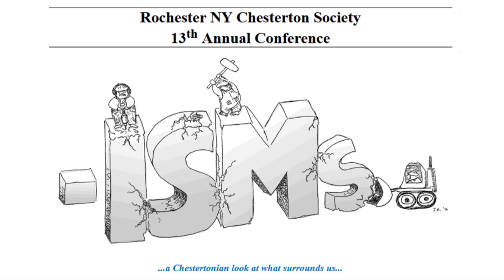Dale Ahlquist (2016) On Puritanism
Talk by Dale Ahlquist on Puritanism, from the 2016 Rochester NY Chesterton Conference, featuring an introduction by Lou Horvath.